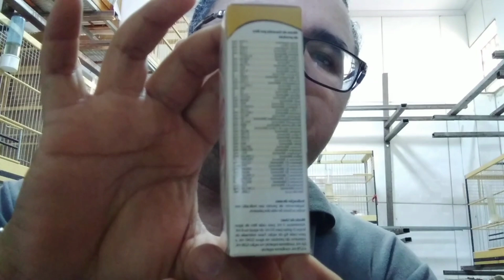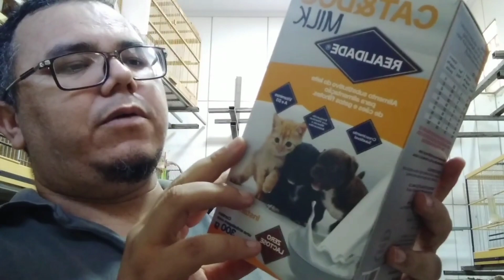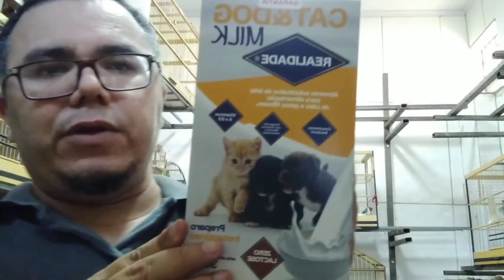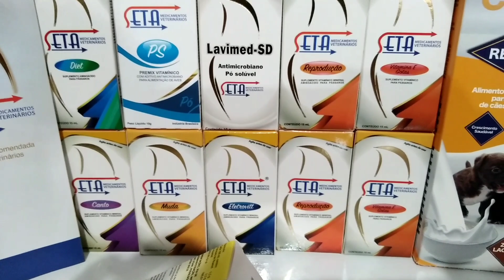SETA uma linha completa para melhor te atender. tenha sempre o melhor para o teu pássaro!.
nova parceria do canal: seta medicamentos, marca recomendada por veterinários!.